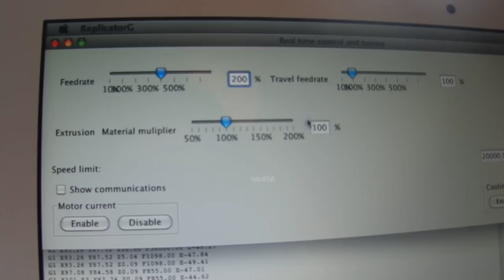Ultimaker Glass vase print problems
I had to turn the Z-stage away from the print because the print head touched the print. This behavior was repeatable (two prints before this one), and happend to this one later in the process again.